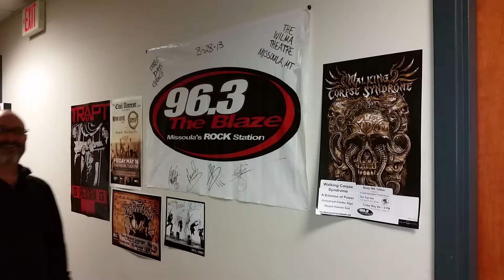Win $1,000 on 11/7/2016 on 96.3 The Blaze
Here are the times to listen and call in to win $1,000 on Monday, November 7th, 2016.

[Video Description]